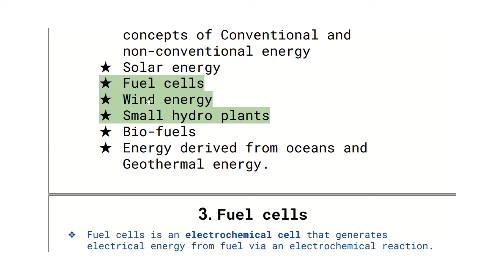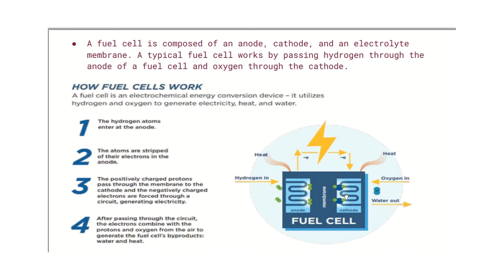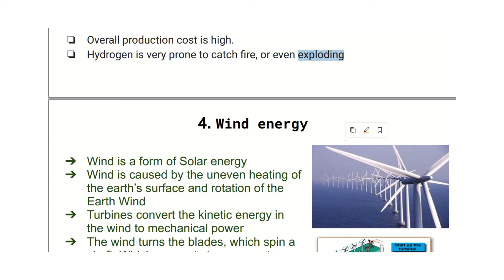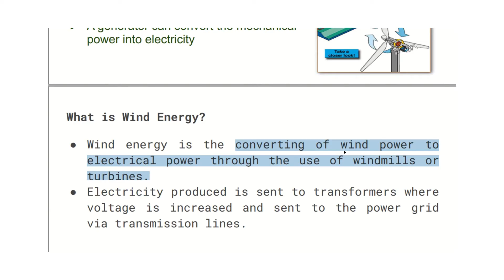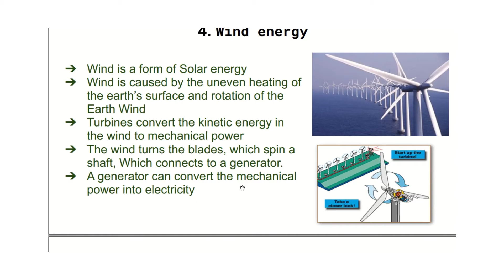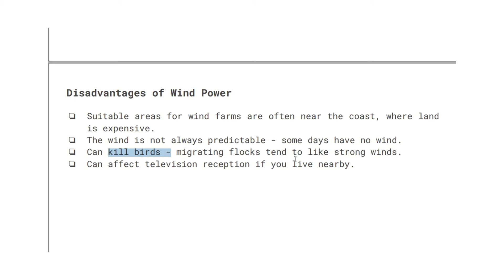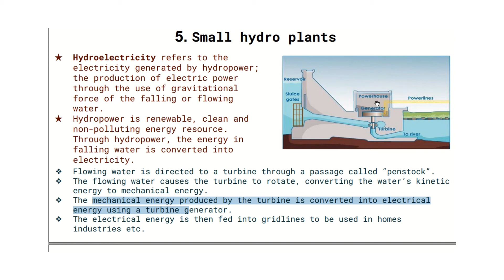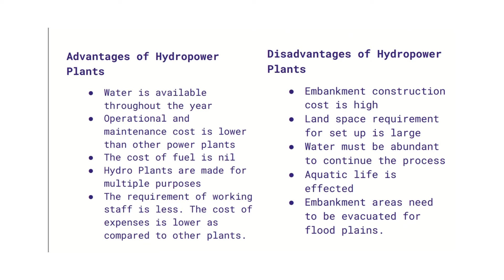MODULE 4_2:Fuel cells, Wind energy, Small hydro plants | S3 KTU : MCN 201 , SUSTAINABLE ENGINEERING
Fuel cells, Wind energy, Small hydro plants | S3 KTU : MCN 201 , SUSTAINABLE ENGINEERING